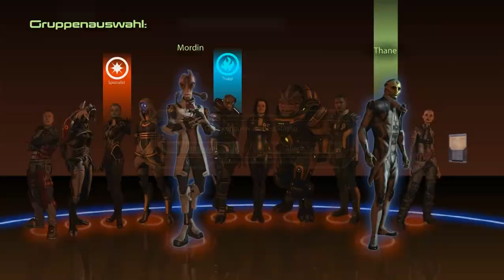Let's Play Mass Effect 2 #093 - Das Selbstmordkommando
Nun kommt der Punkt, an dem es ernst wird - und an dem wir nicht nur zeigen müssen, dass wir kämpfen können, sondern auch, dass wir unsere Kameraden mit all ihren Stärken und Schwächen kennen.
Unser erster Weg führt in zwei Teams zur Zentralkammer der Kollektoren-Basis, wo die Entführten festgehalten werden. Während Garrus unsere zweite Gruppe anführt, stecken wir Tali in einen Lüftungsschacht, über den sie uns den Weg öffnen kann, und sorgen gleichzeitig dafür, dass sie darin nicht gebraten wird.

Wir kommen gerade noch rechtzeitig, um Dr. Chakwas und Kelly zu retten. Andere haben nicht so viel Glück und werden von Nanobots zu einem DNA-Brei verarbeitet.
Kazumi begleitet die Befreiten zur Normandy, während wir uns wieder aufteilen: erneut führt Garrus das zweite, größere Team an, doch das braucht Hilfe von unserem Team. Wir müssen uns durch einen Raum voller Seeker-Schwärme begeben, in dem Mordins Technologie nicht mehr ausreicht. Samara muss deshalb ein Biotik-Feld zum Schutz erzeugen, während wir gegen die hier kämpfenden Kollektoren vorgehen. Selbst Samara, die mächtige Asari, muss ihre letzten Kräfte aufbringen, um uns durchzubringen,

Alle schaffen es lebendig bis zum letzten Punkt vor dem großen Finale: Shepard und seine Begleiter müssen sich zur Hauptkonsole vorarbeiten, von der aus sie die gesamte Basis zerstören können, doch vor der Tür sammelt sich eine gewaltige Übermacht an Kollektoren. Alle Übrigen müssen die Stellung bis zum bitteren Ende verteidigen und uns den Rücken freihalten.
Und zur letzten Etappe dieses Himmelfahrtskommandos begleiten uns Garrus und Tali, die treuesten Freunde...